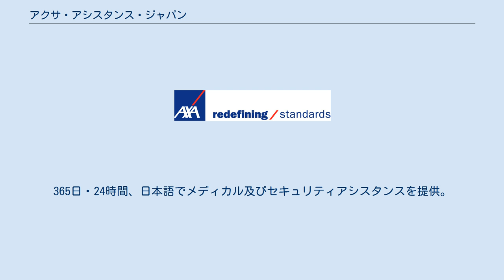アクサ・アシスタンス・ジャパン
アクサ・アシスタンス・ジャパン株式会社は、東京都港区に本社を置く、世界最大級の保険・資産運用グループであるアクサグループグループの一社である。
365日・24時間、日本語でメディカル及びセキュリティアシスタンスを提供。
 1989年にインターパートナー・アシスタンス・ジャパンとしてベンチャー事業をスタートし、以来25年以上、東京を拠点として自動車・医療・旅行・住宅分野のアシスタンスサービスを提供している。
 2009年には、アクサ・アシスタンス・ジャパンを設立し、メディカル、セキュリティ、ホーム、ライフスタイルなどの分野でアシスタンス事業を開始した。
 2016年より日本国内の企業向けにストレスチェックシステムの提供を開始した。
 主な業務として、海外渡航中に発生した医療（メディカル）またはリスク（セキュリティ）事案に対してアシスタンスを提供している。
 世界中33ヵ国に拠点を配し、200ヵ国以上でアシスタンスサービスを提供。
年間取扱事案数は940万件以上（2015年5月時点）になり、東京とシカゴにあるコールセンターを通じて24時間・365日、日本語で対応が可能。
 メディカルアシスタンスの一例： セキュリティアシスタンスの一例：